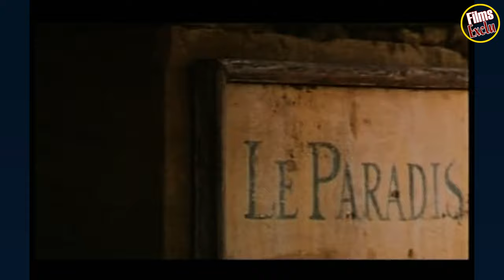😂 UN CRIME AU PARADIS Bande Annonce VF (2001)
Découvrez la bande annonce UN CRIME AU PARADIS
Résumé : Jojo Braconnier ne peut plus supporter sa femme alcoolique, mauvaise et littéralement invivable. Il découvre à la télévision un reportage sur Maître Jacquard, un avocat brillant qui vient d'obtenir son vingt-cinquième acquittement.
Jojo le rencontre et lui avoue le meurtre de sa femme, un crime qu'il n'a pas commis. De façon très adroite, il obtient des explications de l'avocat sur la façon dont il aurait dû agir pour obtenir les circonstances atténuantes, voire même l'acquittement. De retour chez lui, Jojo suit à la lettre les "recommandations" de Maître Jacquard et tue son épouse.
Date de sortie 28 février 2001 (1h 30min)
De Jean Becker
Avec Jacques Villeret, Josiane Balasko, André Dussollier plus
Genre Comédie
Nationalité Français

Suivez nous !